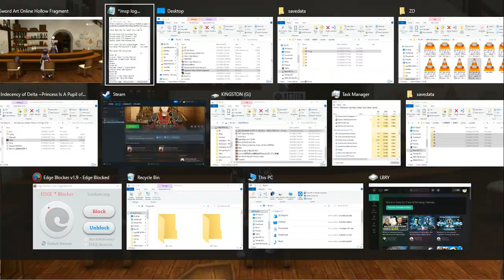SAO RE HF ソードアート・オンライン －ホロウ・フラグメント－ PC Part 111 Argo and Alberich Warning Events both with Philia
I'm glad Argo is interacting with other characters in events.

I had to postpone my planned 2nd set of uploads due to my racing against the clock on Steam's supposed discontinuation of support for Steam in Windows 8 So these 100+ uploads will be on SAO RE HF with my 1st Run Complete on Aincrad as well as having the game platinumed now with Some parts on the NG+ also included. My rushing does not seem needed as I can still use what I used in my Windows 8 so maybe the loss is only for New Games? This upload set will be 190 vids with a total size of 194 GB which should be done by 12/18/2023 Dang! I still have not caught up with my daily goal and do not have the watch time needed to get my Monetization Back So expect more new uploads soon! Hopefully, those will be my planned 2nd set of uploads which will be followed by the poll I mentioned before.